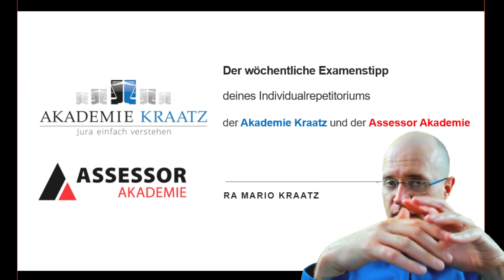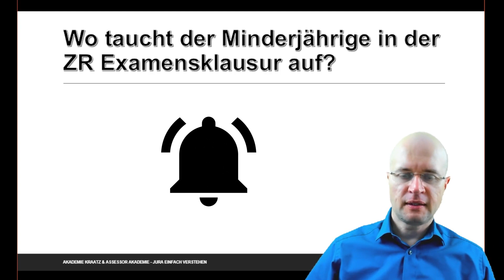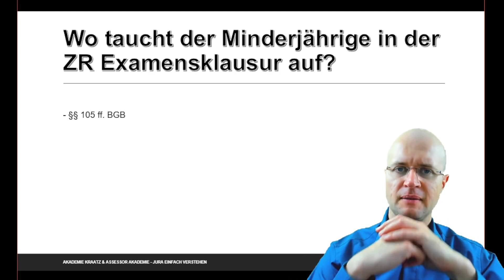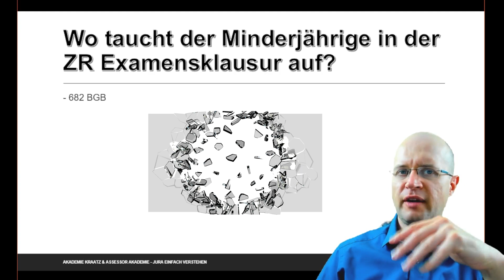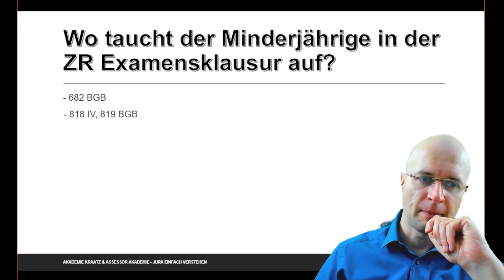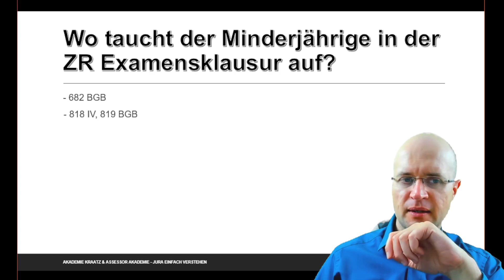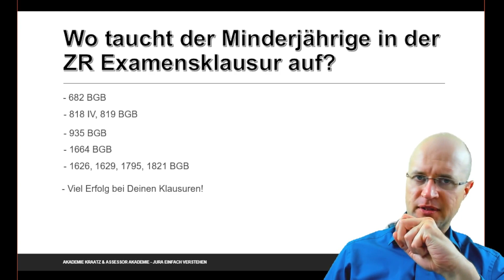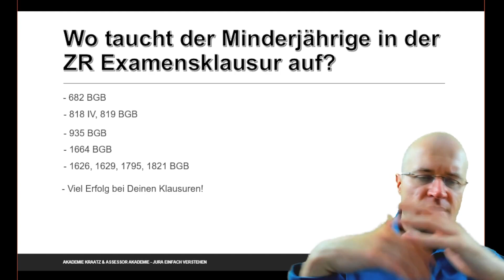Das Minderjährigenrecht in Deiner Jura Examensklausur. Was wird das Justizprüfungsamt erwarten?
Das Minderjährigenrecht wird von einigen Examenskandidaten nur im Rahmen der §§ 105 ff. BGB gelernt. Gleichwohl sind die Dimensionen des MJ-Rechts viel umfassender. Der Minderjährige kann Dich nämlich "überall" treffen. Viel Spass beim Lernen wünschen Dir die Akademie Kraatz und die Assessor Akademie.